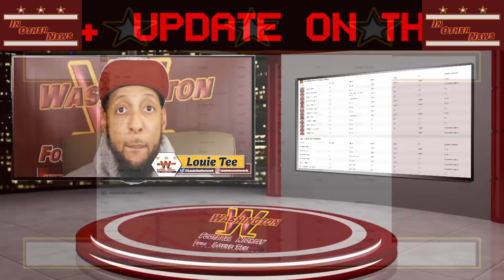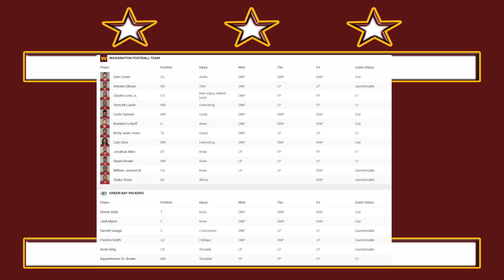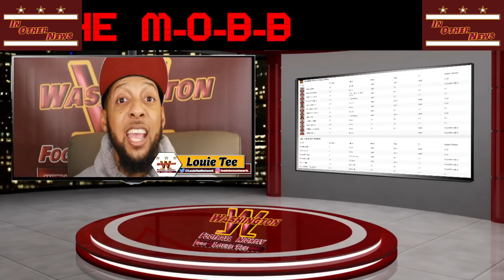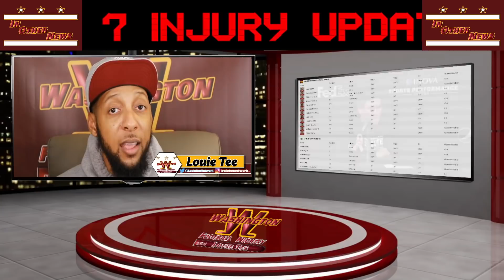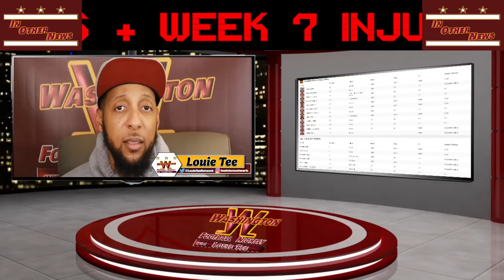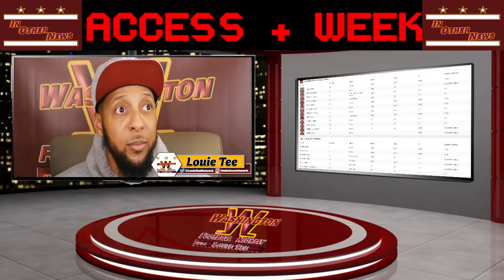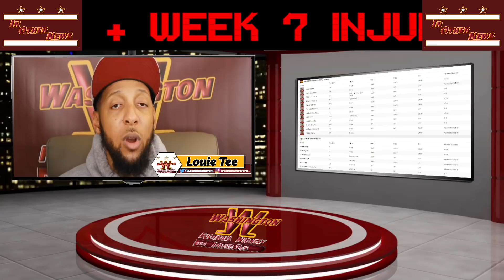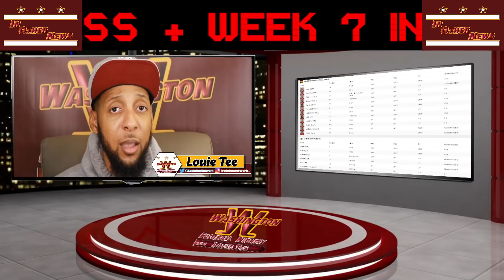Washington 🏈 Nightly | Ep 7.5 "A Surprise Brewing in Green Bay?🤔"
Washington Football Nightly starts off with reaction to the House of Representatives deciding to look into WFT Email Scandal; then "In Other News" we dive into the injury report, before going behind enemy lines for the keys🔑 to victory against the Packers and then a final prediction for the outcome of the game.

- OR -

- OR -